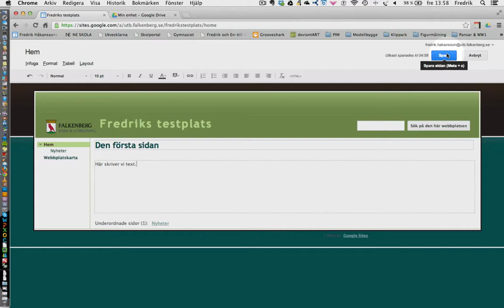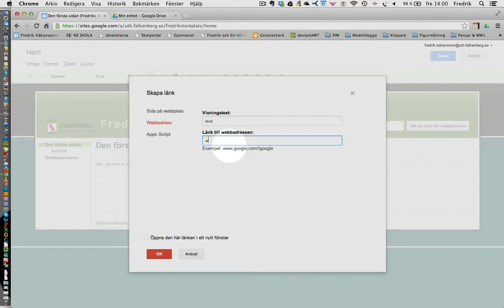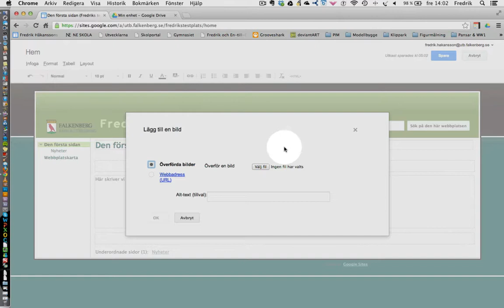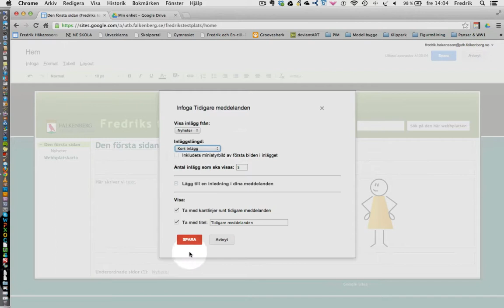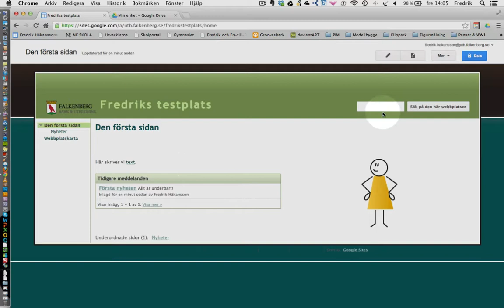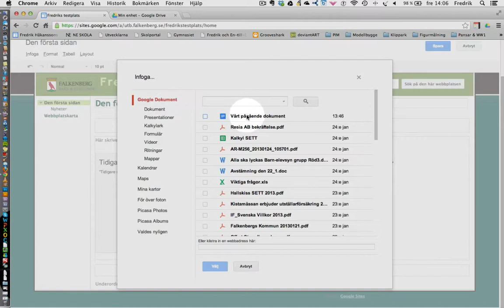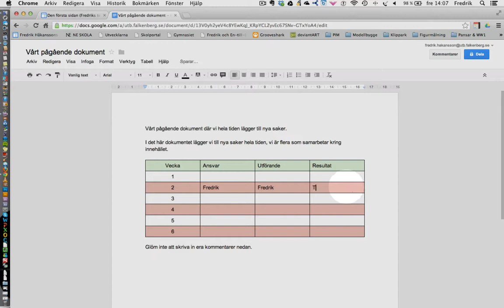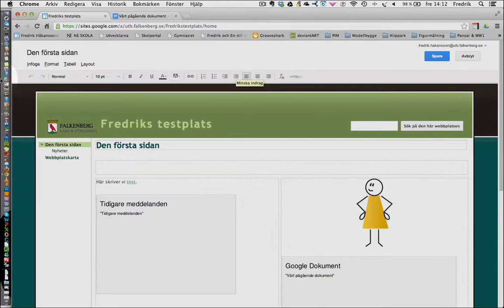Google Sites i vår Googlemiljö del 2 - Redigera sidorna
En introduktion till Google Sites såm det ser ut i Falkenbergs skolors Googlemiljö